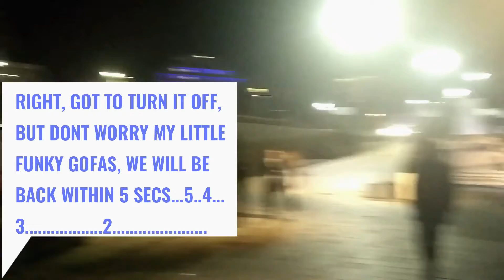WANDERING SOUL | CHAPTER 2 - PART 8 | MODERN DAY JESTER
MODERN DAY JESTER presents "WANDERING SOUL" a brand new unique, original, artistic, real life music video series.

This is a project i have been working on for the last 12 months and is all about a real life journey of my life. This is the my second chapter, each chapter consists of 12 parts, a new part will be uploaded every Friday.

MODERN DAY JESTER is all about expressing, inspiring, creating, mental health and being part of a family network.

I've always wanted to help others in life and i will be launching my own clothing label in 2020 under my brand MODERN DAY JESTER at the end of the year, to help fund events & festivals for unsigned musicians, talents and any other struggling passionate individuals who i can reach out too. I will also help fund creative and engaging workshops for people with all various types of mental health.

As someone with Asperger Syndrome Level 1 / 2 & ADHD, i understand how difficult it can be living with these types of conditions. I also know, with all types of mental health, its about finding your balance and understanding who you are and what your passions are to be able to really flourish in life.

MDJ